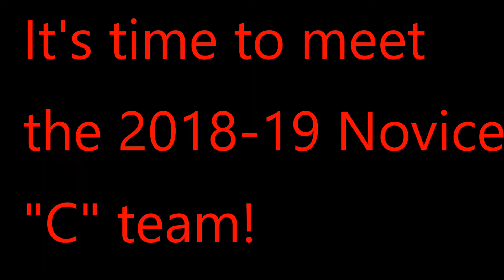LHTO Novice "C" Mercier vs. Kahnawake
Game from December 9, 2018. Full broadcast